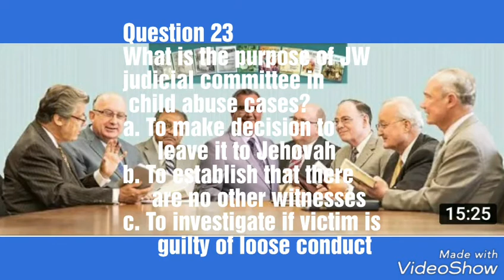Ten More Questions JW cannot answer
Ten more questions